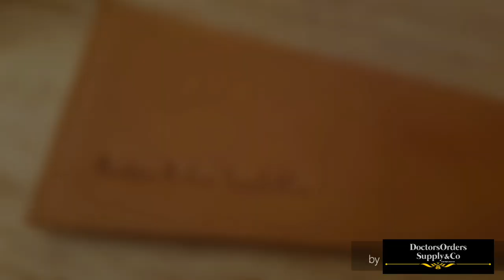Making Of Minimalist Envelope Wallet - The Angareion Assembly #33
- Thank you for tuning in. Please enjoy -  Tap 1080p HD - This was English bridle leather an if you guys like it please smash the like button so I can put it on my shop. This is a Herman Oak English Bridle color London Tan; I purchase from SLC. Herman Oak is Definitely superior as a true western leather, in my opinion. Their finished english bridle handles like a gourmet wallet. Even the way the leather bends. The tanning methods are probably ancient, if originated in the states.

Made to last. 100% made in The United States of America. Handcrafted, personally made by myself of Herman Oak English Bridle in a Supple and strong 2-3oz weight, these wallets are hand cut, scored, chiseled, stitched, burnished with beeswax and gum trag and all of the steps you see above. All by hand. All wallets are sent USPS priority with a tracking number for convenience.

Also, please buy locally and support small business
𝐃𝐨𝐜𝐭𝐨𝐫𝐬' 𝐎𝐫𝐝𝐞𝐫𝐬 𝐒𝐮𝐩𝐩𝐥𝐲&𝐂𝐨.
100% made in The USA, handcrafted, Made to last. No machines.
Hand stitched. Anything you purchase from our Etsy is a blessing for us. My other videos on this channel will show you what we make. Thank you and god bless.